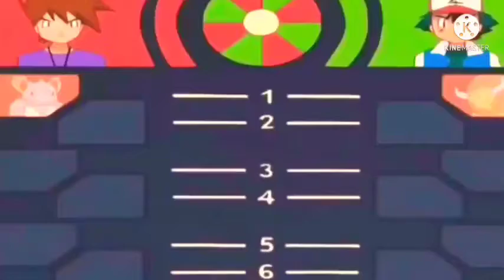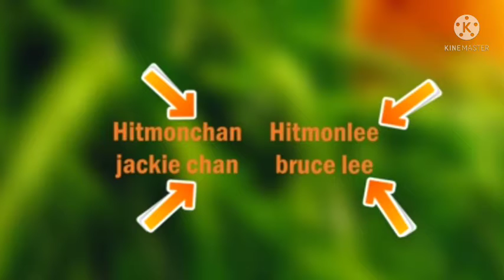top 10 pokemon facts you didnt know||interesting facts||hindi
pokemon rayquaza facts

pokemon fire red facts

pokemon team rocket facts

pokemon facts science.

pokemon facts starters

pokemon sword facts

pokemon scary facts

pokemon serena facts

pokemon squirtle facts

pokemon snap facts

pokemon shiny facts

pokemon facts twitter

pokemon facts that sound fake

pokemon facts true

pokemon trivia facts

pokemon tcg facts

pokemon type facts

pokemon facts umbreon

pokemon unknown facts

pokemon useless facts

pokemon unova facts

pokemon facts video

pokemon vulpix facts

guess the pokemon video facts answers facts verse pokemon

vaporeon pokemon facts
pokemon facts in hindi

pokemon facts about ash

pokemon facts about serena

pokemon facts that you didn't know pokemon facts 2021

pokemon facts about may

pokemon facts and secrets

pokemon facts quiz

pokemon facts and trivial

pokemon facts about pikachu

pokemon facts about bulbasaur

pokemon facts about mew

pokemon facts book

pokemon facts bulbapedia pokemon brock facts

pokemon blue facts

pokemon basic facts

pokemon facts for beginners

best pokemon facts

pokemon facts cute pokemon card facts

pokemon creepy facts

pokemon cool facts

pokemon charmander facts pokemon character facts

pokemon charizard facts
pokemon dawn facts

pokemon diamond facts

pokemon ditto facts

pokemon facts you didn't know

pokemon facts that don't make sense

pokemon mystery dungeon facts pokemon emerald facts

pokemon eevee facts.

pokemon evolution facts

pokemon egg facts pokemon go facts eggs

pokemon mega evolution facts

pokemon let's go eevee facts

pokémon facts for beginners pokemon fun facts

pokemon fun facts and trivia

pokemon franchise facts

pokemon fun facts reddit pokemon firered facts

15 pokemon facts fans never remember

pokemon go fun facts

pokemon facts game

pokemon facts gen 31 pokemon go facts

pokemon go facts and tips

pokemon go facts you didn't know